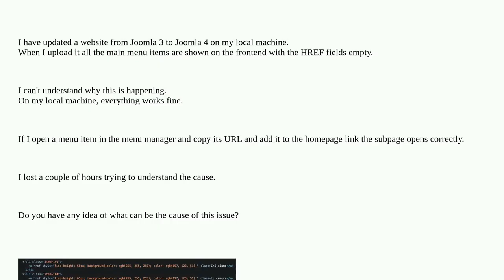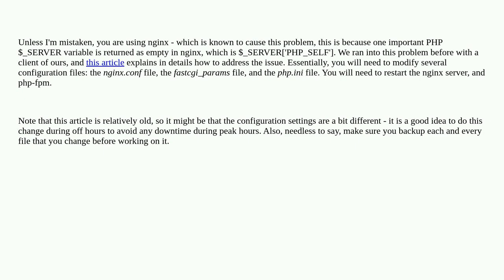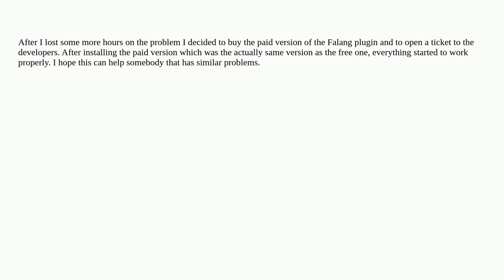Joomla: Href properties of the main menu items are empty just on the live site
Href properties of the main menu items are empty just on the live site

A special thanks goes out to the awesome community

  joomla-4.x